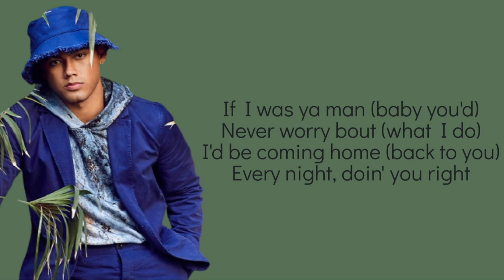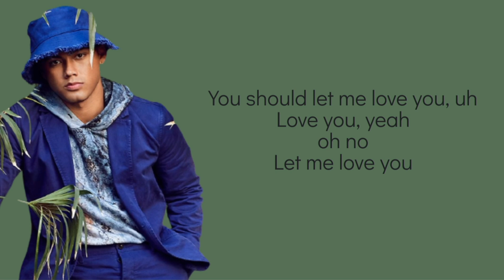Bailey May - Let me love you (Mario cover)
Bailey May - Let me love you cover by Mario. This cover was upload in Bailey's IGTV.

If there are mistaken words please forgive me. Peace Out ✌